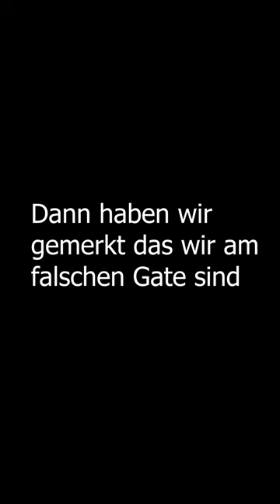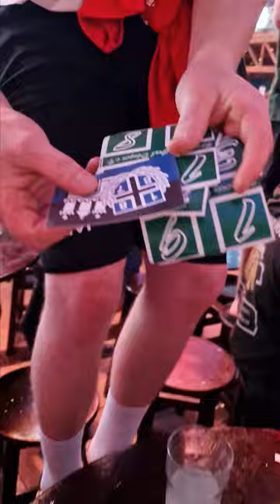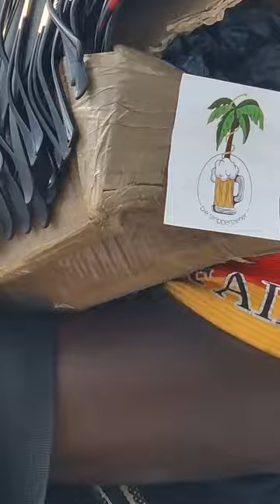Mallorca Vlog 2023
Almanis on Tour mit den "Strippenzieher"

Video beschreibung:
Am Ballermann 6 saufen Sprosse, Zwerg, Senior und Küken  bis sie nicht mehr können.